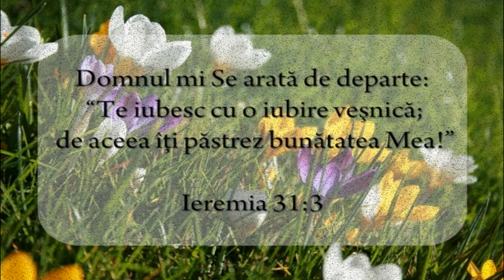~Ieremia 31:3 🖊️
📌Domnul mi Se arată de departe: „Te iubesc cu o iubire veșnică, de aceea îți păstrez bunătatea Mea!

- Un gând pentru astăzi -

Voce - Geanina Gula